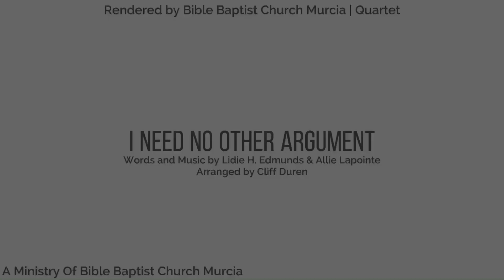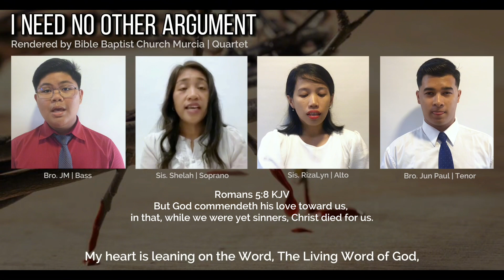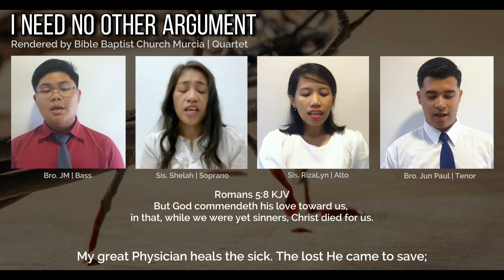I Need No Other Argument | Bible Baptist Church Murcia | Quartet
“I Need No Other Argument”
Words and Music by Lidie H. Edmunds & Allie Lapointe
Arranged by Cliff Duren

I need no other plea;
It is enough that Jesus died,
And that He died for me."

I NEED NO OTHER ARGUMENT (MINUS ONE and SATB DEMO)